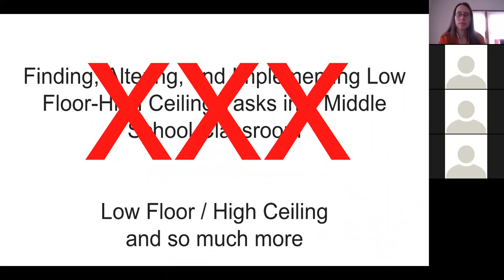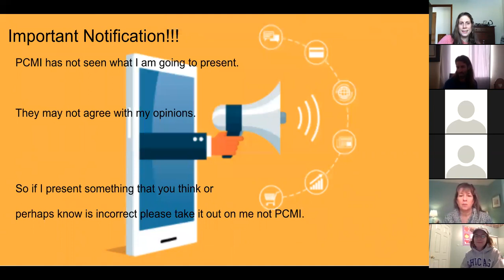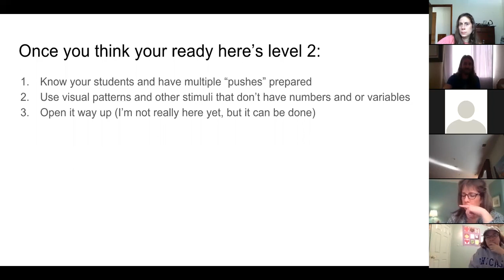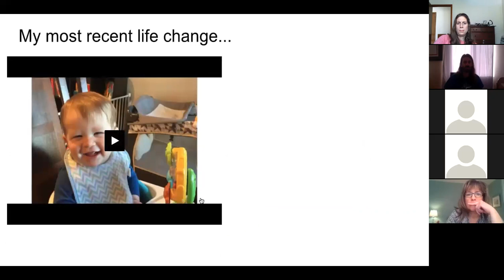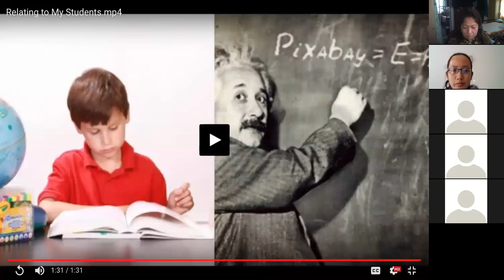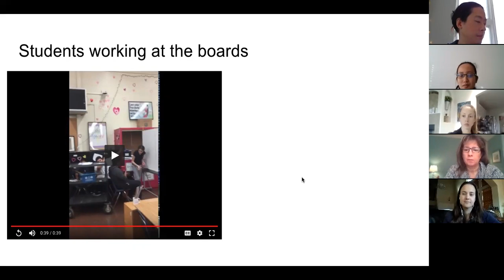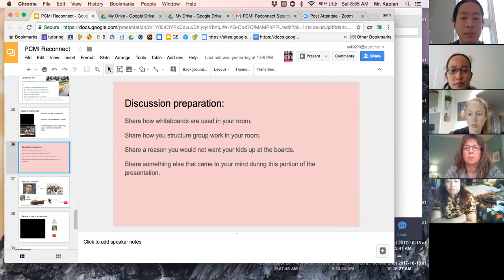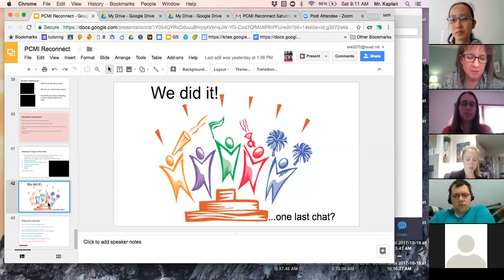PCMI Reconnect Zoom Recording: January 27, 2018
There were a total of 15 participants:  Zach Coverstone ('16), Gail Englert ('12, '13, '14), Gen Esmende ('16, '17), Irene Espiritu ('16), Naira Harutyunyan ('17), Brian Hsu ('15, '17), Traci Jackson ('17), Cristina Jimenez ('17), Sam Kaplan ('17), Diana Maclean ('17)
Liz McGrath ('16, '17), Anne Paoletti ('15, '16), Trang Vu ('13), Marissa Walczak ('17), Ayesha Yacubic ('16, '17).  The session lasted about an hour and 40 minutes.